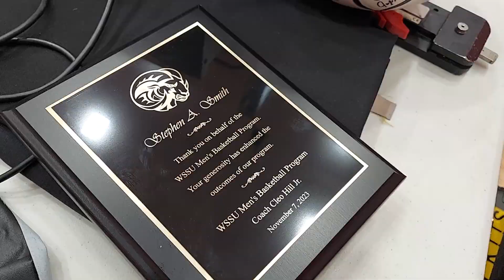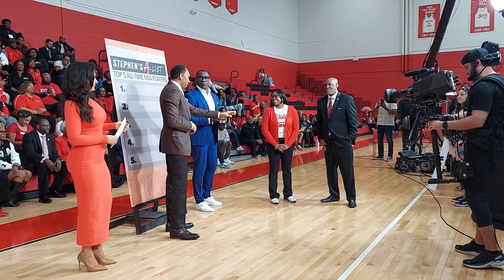ESPN First Take | HBCU Homecoming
This video is of when ESPN First Take came to Winston Salem State University for a live filming!!! I hope you enjoy this video.

india_dadreamcatcher (Personal)
idolized.creations (Art)

indiapage_